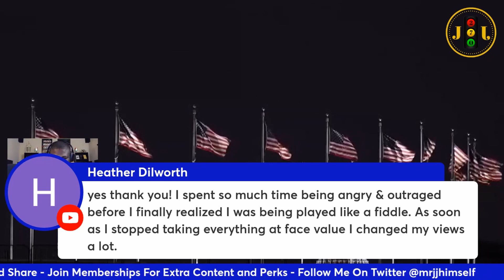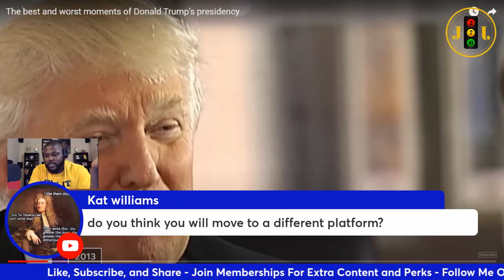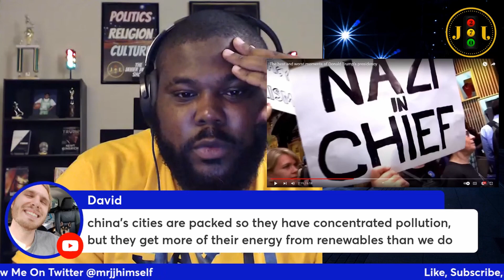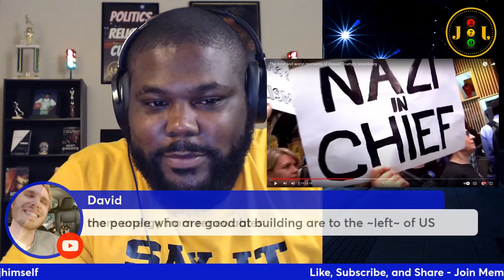Donald Trump's Best and Worst Moments as President? IDK Reaction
I give my reaction to Donald Trump's Best and Worst Moments as President. There's only one problem though, there's a lot of bias! IDK